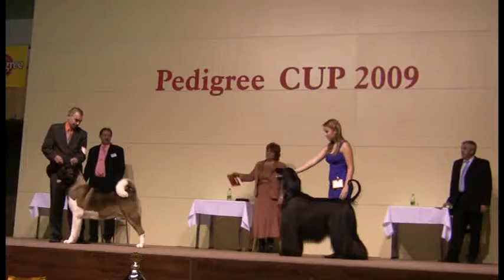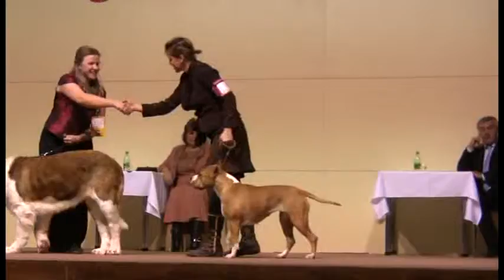PEDIGREE CUP 5.12. 2009 / 2